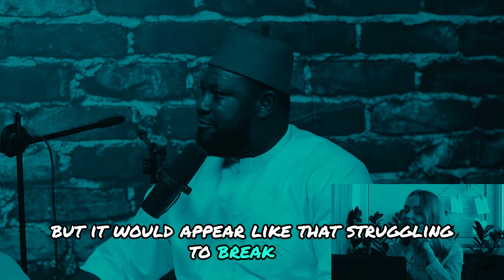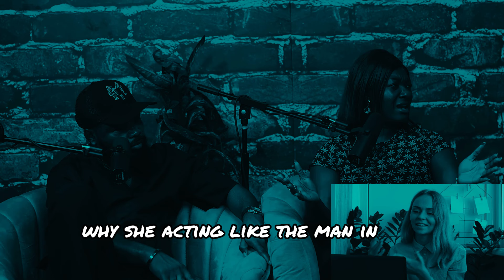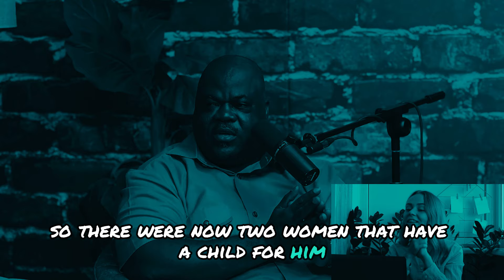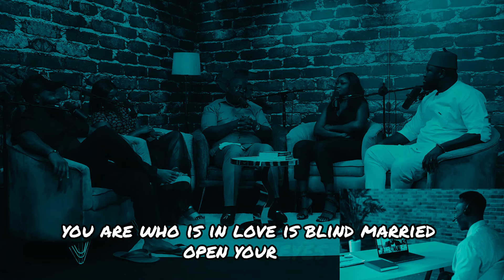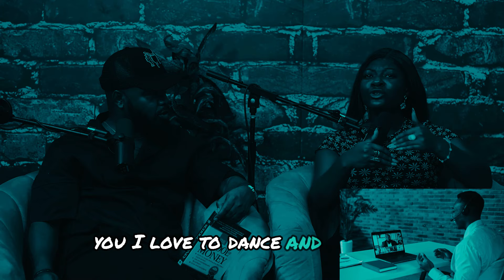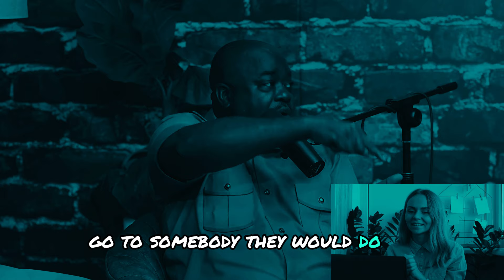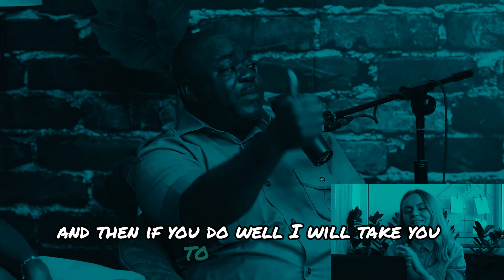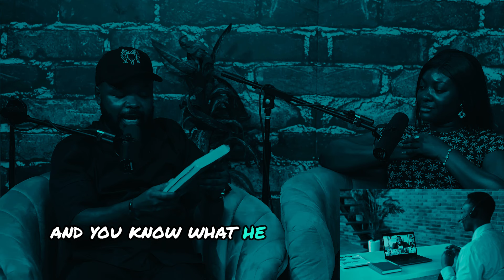Wealth Expository-Dr Olumide Emmanuel.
Wealth principles are universal concepts that transcend geographical boundaries and cultural differences. In Africa, as well as around the world, there are several key principles that contribute to building and managing wealth effectively. These principles serve as guiding philosophies for individuals seeking financial success and stability. Some of these principles include:

Financial Education: A fundamental principle of wealth building is acquiring knowledge and understanding of financial concepts, including budgeting, saving, investing, and debt management. Financial literacy empowers individuals to make informed decisions about their money and take control of their financial future.

Long-Term Thinking: Wealth accumulation is often a gradual process that requires patience and long-term planning. Adopting a mindset focused on long-term goals and objectives allows individuals to make strategic decisions that support their financial aspirations over time.

Diversification: Diversifying one's assets and investments is a key principle of risk management and wealth preservation. By spreading investments across different asset classes, industries, and geographical regions, individuals can mitigate risk and increase the likelihood of achieving consistent returns.

Discipline and Consistency: Consistent saving and investing habits are essential for building wealth steadily over time. Discipline involves sticking to a financial plan, adhering to a budget, and avoiding impulsive decisions that may derail progress towards financial goals.

Entrepreneurship and Innovation: Entrepreneurship plays a significant role in wealth creation, both in Africa and globally. The ability to identify opportunities, innovate, and create value for others can lead to entrepreneurial success and financial prosperity.

Financial Independence: Striving towards financial independence, where one's passive income exceeds expenses, is a common goal among wealth builders. Achieving financial independence provides individuals with greater freedom, flexibility, and security in their lives.

Social Responsibility and Giving Back: Wealth principles also encompass the importance of social responsibility and giving back to the community. Many successful individuals believe in using their wealth and influence to make a positive impact on society through philanthropy, charitable giving, and community development initiatives.

Adaptability and Resilience: In an ever-changing economic and social landscape, adaptability and resilience are critical attributes for navigating challenges and seizing opportunities. Flexibility and the ability to pivot in response to changing circumstances can contribute to long-term financial success.

Continuous Learning and Improvement: Wealth builders recognize the value of lifelong learning and personal development. Staying informed about financial markets, economic trends, and emerging opportunities enables individuals to make informed decisions and adapt to changing conditions.

Mindset and Attitude: Finally, mindset and attitude play a crucial role in achieving wealth and success. A positive mindset, coupled with confidence, determination, and a willingness to take calculated risks, can empower individuals to overcome obstacles and achieve their financial goals.

In conclusion, wealth principles provide a framework for individuals to navigate the journey towards financial success and security, both in Africa and around the world. By embracing these principles and incorporating them into their financial strategies and behaviors, individuals can build wealth, create opportunities, and achieve greater financial freedom and prosperity.

Special credit to Olumide Emmanuel and The Honest bunch Podcast.

Kindly purchase the book 'The School of Money' by Olumide Emmanuel and other titles.